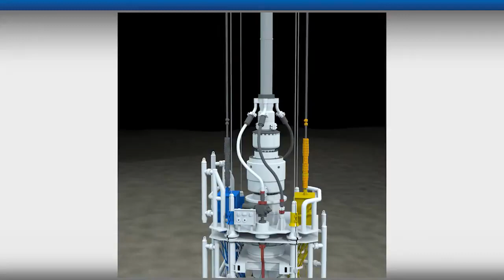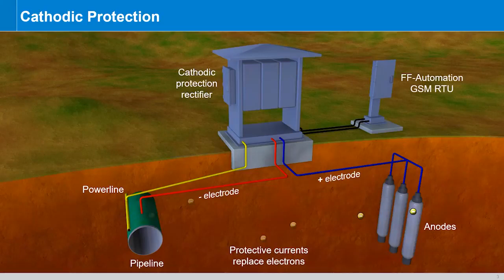IMS | Z-Axis Takes You There Virtually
IMS | Z-Axis Litigation experts can transport your judge, jury or arbitrator to any location and visualize the unseen.